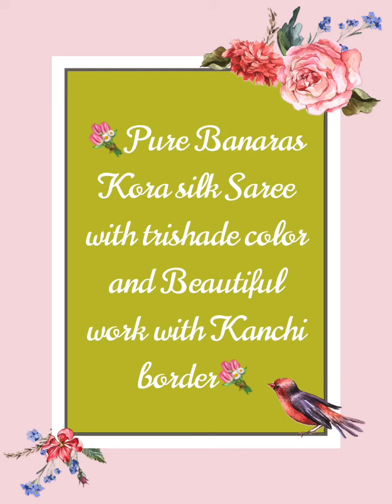V456 : Pure Banaras Kora silk Sarees with tri color shade with Kanchi border.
💕🎊🎐 Pure Banaras Kora Silk Sarees with  tri color shade💕🎊🎐

🎀Beautiful work with Kanchi border🎀

🎆Plain blouse with border🎆

🎗with silk mark🎗